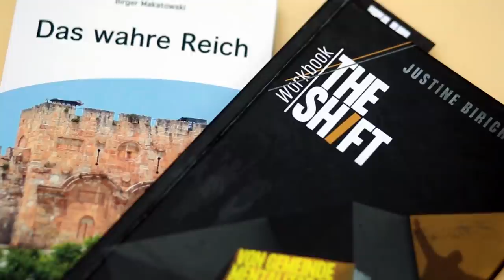Maria L. Prean - Gemeinde nach außen stülpen und die Welt auf den Kopf stellen/ Perspektive Ewigkeit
Buchtipps:
"The Shift" Workbook von Justin Birichi
"Das wahre Reich" von Birger Makatowski